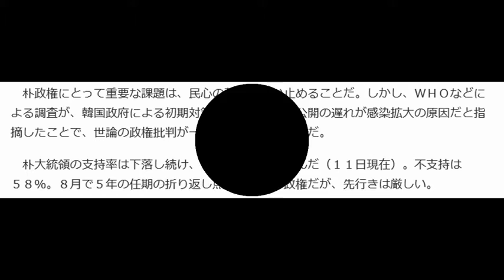中東呼吸器症候群（ＭＥＲＳ）コロナウイルス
【ソウル＝名村隆寛】韓国で拡散している中東呼吸器症候群（ＭＥＲＳ）コロナウイルスが、朴槿恵政権を窮地に追い込んでいる。朴大統領自らが「国家的困難」と呼び、当局が感染の拡大阻止に苦闘する中、経済や外交などへの悪影響が目立ちつつある。

　「感染流行は大規模で複雑」「感染者増加の可能性」「短期間での解決は困難」－。世界保健機関（ＷＨＯ）と韓国の合同調査団が１３日に発表した感染実態の調査結果は、悲観的な内容で占められた。

　朴政権が対策に奔走する中、感染の拡大は経済を直撃している。韓国観光公社の調べでは、今月１〜１０日に約８万４４５０人の外国からの観光客が韓国旅行をキャンセルした。日本からも１万６千人余が訪韓を取りやめたという。

　国内でも各種行事の中止が続出。市民らは外出を避け、鉄道や長距離バスは空席が目立ち、高速道路もすいている。人が集まる場所も敬遠され、遊園地やプロ野球観戦の人出は約４０〜６０％減少。休館した映画館もある。

　消費冷え込みの懸念もあり、韓国銀行（中央銀行）は１１日、政策金利を１．７５％から過去最低の１．５％に引き下げた。経済的損失は今月末までに約４５００億円規模になるとの見通しもある。

　朴大統領は年始の演説などで「今こそ経済再生のゴールデンタイム（好機）」と繰り返してきたが、逆に景気は後退が明白となった。韓国メディアからは、昨年４月の旅客船セウォル号沈没の「悪夢の再来」との声さえ出ている。

　１４日からの訪米を急遽延期した朴大統領は、京畿道の対策本部で１２日、「国難に直面している」と述べ、昨年の旅客船沈没の時以上の危機感をにじませた。

　ＭＥＲＳに感染していた韓国人が入国し、感染への警戒が高まった中国の一部では「反韓感情」が広がるなど、影響は韓国の対外イメージにも及んでいる。

　朴政権にとって重要な課題は、民心の離反を食い止めることだ。しかし、ＷＨＯなどによる調査が、韓国政府による初期対策での失敗や情報公開の遅れが感染拡大の原因だと指摘したことで、世論の政権批判が一層強まるのは不可避だ。

　朴大統領の支持率は下落し続け、３３％まで落ち込んだ（１１日現在）。不支持は５８％。８月で５年の任期の折り返し点を迎える朴政権だが、先行きは厳しい。